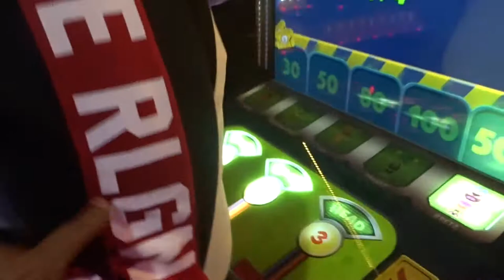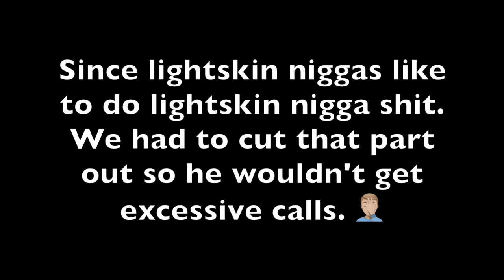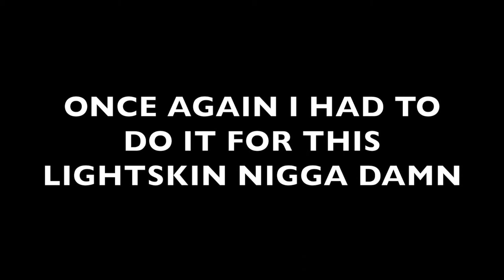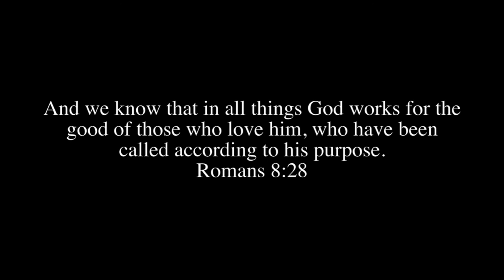VLOG 10: MY BIRTHDAY!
It's the realist nigga on YouTube's birthday! Me & a bunch of my good friends decided to go to Xtreme Action Park for my birthday and we had so much fun. You already know the realist one on YouTube is now 19 and we here to be great all 2018! Thank ya'll for watching and supporting me!